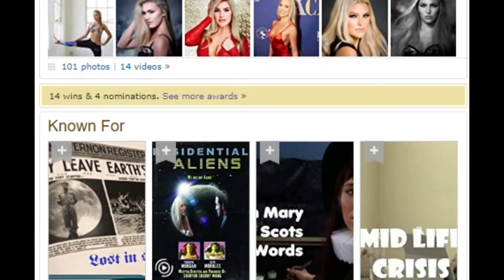The star track of Toneata Morgan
Meet Toneata Morgan, Mission Oregon USA 2018 who won 14 IMDb acting awards in 2 years.